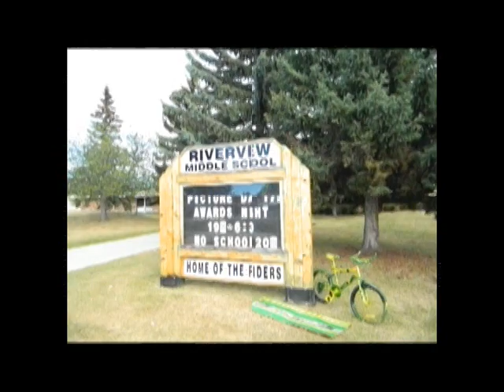Scotiabank Game Changers-Clarence Samuelson-Sammy Day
To launch voting, the Town of Devon declared a Sammy Day!  Please support Clarence Samuelson's years of dedication to the band programs at Riverview Middle School and John Maland High School.  The very fiber of Devon has been formed through band.  It bonds residents, students and government.  Please vote each day on the Scotiabank Game Changers website.  Not only will it help our two school bands, but the kids can then help the band in Belize.  Thank you to Sherry Harden(SB) and #43 Shea Pierre (Edmonton Eskimos) for personalizing the experience.  Cheers so superstar Kym Simon for acting as MC!  Gratitude to Brian Hicks from Tim Horton's who made personalized Eskie football donuts-he even came with oven mitts because they were so hot & fresh!